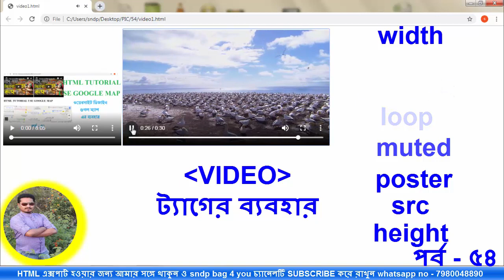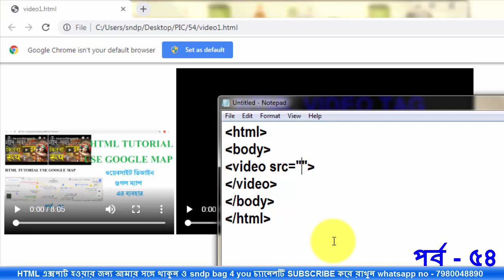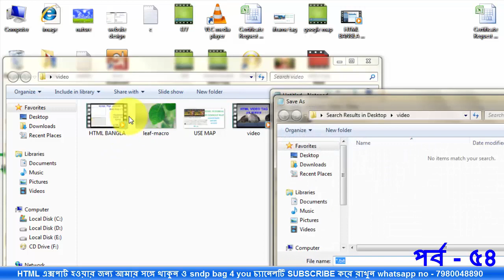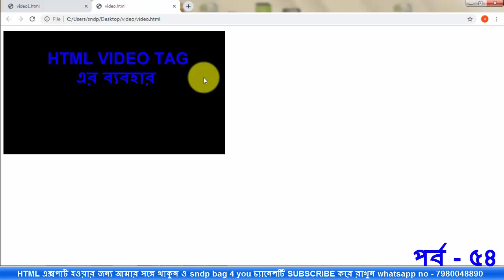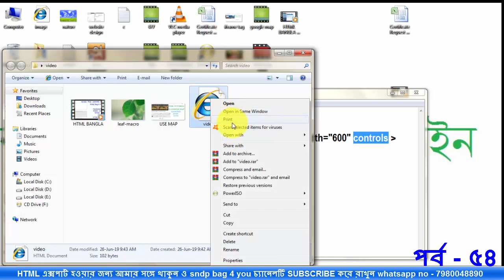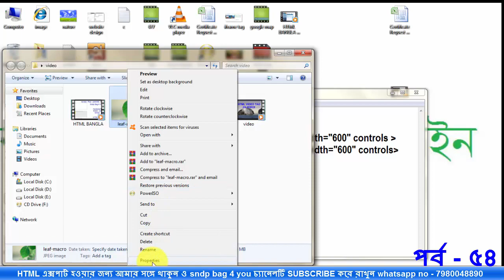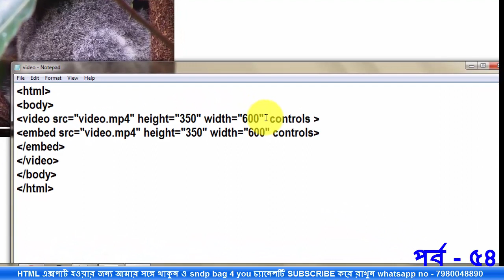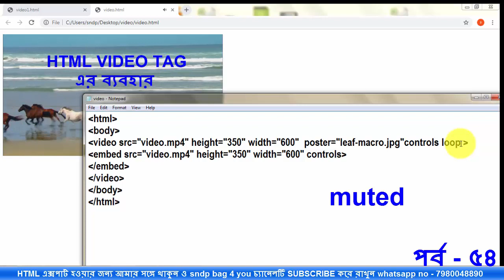HTML ভিডিও ট্যাগের সম্পূর্ণ গাইড l HTML5 video tag part 54 | website design tutorial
এই ভিডিওতে আমরা বিস্তারিতভাবে আলোচনা করবো HTML এর ভিডিও ট্যাগ সম্পর্কে। ভিডিও ট্যাগ ব্যবহার করে কীভাবে ওয়েবপেজে ভিডিও এম্বেড করতে হয় এবং বিভিন্ন অ্যাট্রিবিউট এবং কন্ট্রোলগুলির মাধ্যমে ভিডিওকে কীভাবে কাস্টমাইজ করা যায় তা শিখবেন।

ভিডিওর বিষয়বস্তু:

    ভিডিও ট্যাগের পরিচিতি: HTML ভিডিও ট্যাগের বেসিক ধারণা।
    ভিডিও ফাইল ফরম্যাট: বিভিন্ন ভিডিও ফাইল ফরম্যাট এবং সমর্থন।
    ভিডিও ট্যাগ অ্যাট্রিবিউট:
        src: ভিডিও ফাইলের উৎস।
        controls: প্লে, পজ, ভলিউম ইত্যাদি নিয়ন্ত্রণ।
        autoplay: স্বয়ংক্রিয়ভাবে ভিডিও প্লে করা।
        loop: ভিডিও লুপ করা।
        muted: ভিডিও সাইলেন্ট করা।
        poster: ভিডিও লোড হওয়ার আগে প্রদর্শিত ছবি।
    ভিডিও কাস্টমাইজেশন: ভিডিওর দৈর্ঘ্য এবং প্রস্থ সেট করা।
    উদাহরণ: ভিডিও ট্যাগের ব্যবহার এবং কন্ট্রোলগুলির একটি কার্যকরী উদাহরণ।

এই ভিডিওটি দেখে আপনি HTML ভিডিও ট্যাগ সম্পর্কে একটি পরিষ্কার ধারণা পাবেন এবং নিজের ওয়েবপেজে ভিডিও এম্বেড করতে সক্ষম হবেন।

ফিডব্যাক দিন:
আপনার মতামত এবং প্রশ্নের জন্য কমেন্ট করুন। আমরা সবসময় আপনার প্রশ্নের উত্তর দিতে এবং সাহায্য করতে প্রস্তুত।

শেখা শুরু করুন এবং ওয়েব ডিজাইনের নতুন দিগন্ত উন্মোচন করুন!